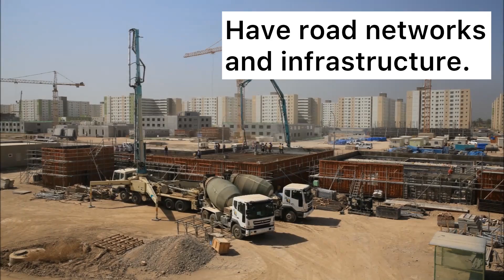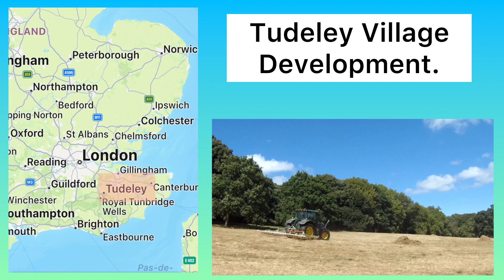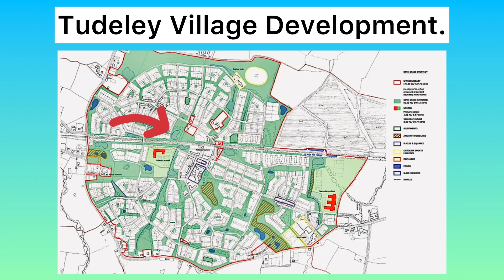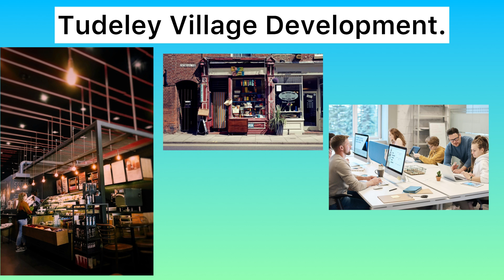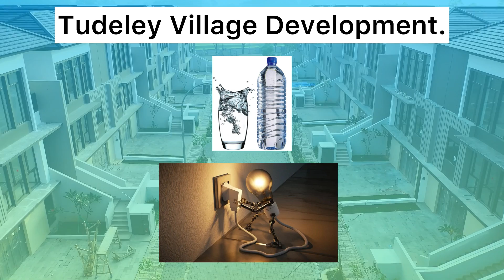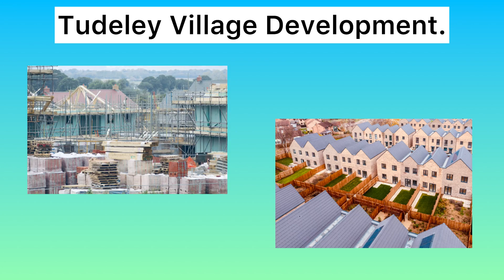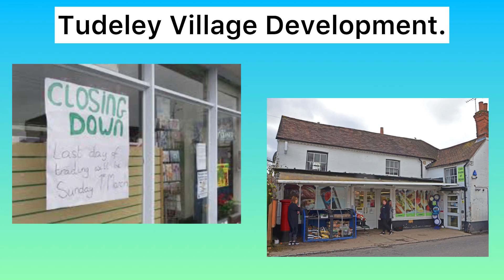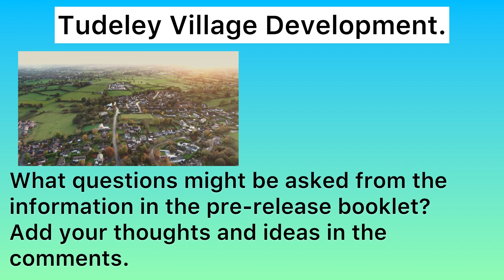AQA Paper 3 pre-release support material 2024. Powered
A short video from @GeographyHawks to support the pre-release material for the 2024 AQA GCSE paper 3.
Add your suggestions in the comments for what questions YOU think might be asked in the final exam, based on the information you have in the video and the pre-release information booklet.